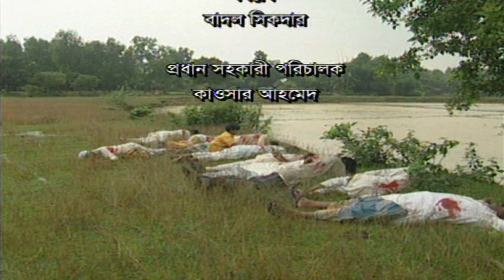Jonoik Opodartho Pita | জনৈক অপদার্থ পিতা | Jayanta Chattopadhyay | Rokeya Prachi | ATN Bangla Natok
Drama : Jonoik Opodartho Pita | জনৈক অপদার্থ পিতা
Script : Masum Reza
Director : Morshedul Islam
Starring : Jayanta Chattopadhyay, Rokeya Prachi, Samrat, Rokibul Hossen, Prova, Biplob, Abdul Razzak
D.O.P : M A Mobin
Edit & Color : Sarowar Hossen Sagor
Digital Platform : ATN Bangla